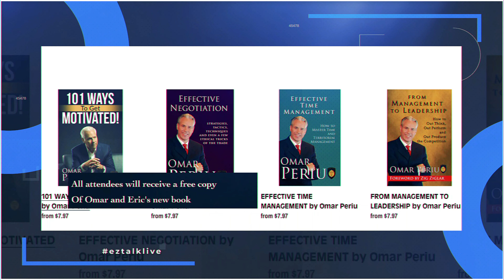Eric and Omar Mastermind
Want to interact with Eric and Omar? Want to be part of the action? Want to receive one of our free virtual gift bags? Want to be interviewed by Eric Zuley and Omar Periu? Click VIP ACCESS

TEXT INVITE TO 55678

Learn how to make money at home by using the power of content!
Learn the secrets of sales, lead generation, how to turn content into cash.
Learn how to build a platform that can create regular self sustainable residual income for you and your business.
This event is available to watch free on the new eZWay Family App for eZWay members.